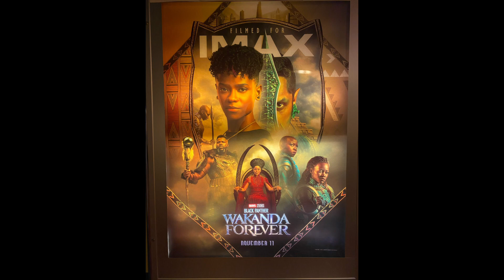Rented Out The Theatre To Watch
Enjoying life with the family while watch wakanda 2!
What do you guys think of the movie?
Marvel did Chadwick well!